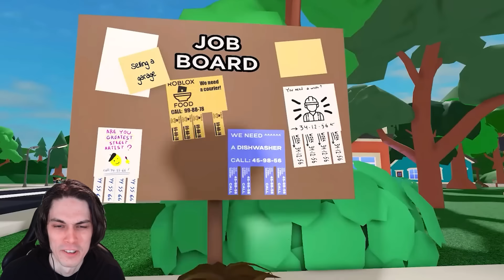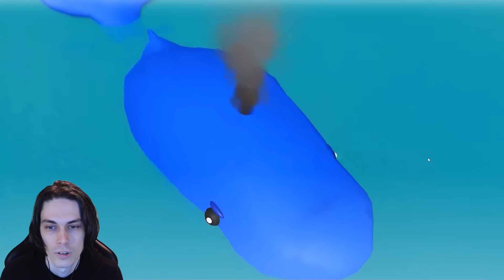ГЛУПЫЙ ПАРЕНЬ - ВСЕ СЕРИИ ПОДРЯД и 16 серия (песня мем в роблоксе) - Реакция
ГЛУПЫЙ ПАРЕНЬ - ВСЕ СЕРИИ ПОДРЯД и 16 серия (песня мем в роблоксе) - Реакция от Mr Dekart (Мр Декарт)